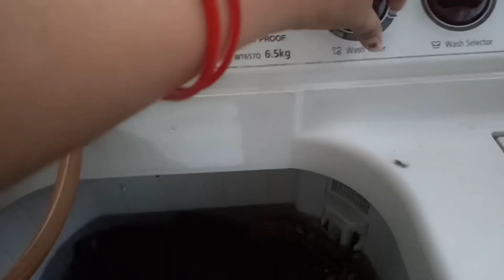Vlog | Kitchen Deep Cleaning | How I Manage Everything Without Maid with Newborn | Saumya's World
Vlog | Kitchen Deep Cleaning & Dusting | How I Manage Everything Without Maid with Newborn | Saumya's World

Hi Everyone,
        Today i am sharing My House & Kitchen Deep Cleaning Vlog.
Do give your feedback about the video.

सुबह 6 बजे से पूरे दिन की रूटीन
Real & Productive Routine
कैसे करती हूं सुबह 5 बजे से उठकर 10 बजे तक अपने घर के सारे काम
my early busy morning routine
Morning Routine
Full Day Vlog
Indian Mom
My Busy Morning Routine 5am - 8am
 ऐसे हो जाता है घर का सारा काम
Daily Vlogger
Hindi Vlog